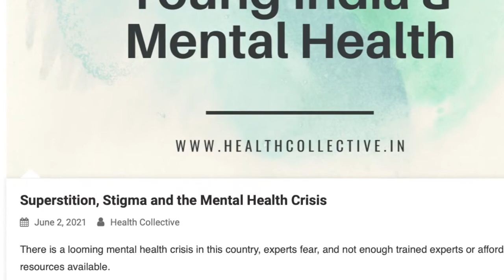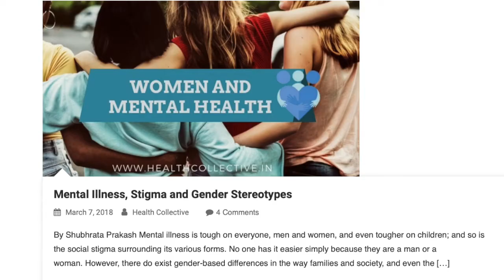Why We Need to Talk about Stigma and Mental Health (Tamil)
Stigma is the barrier which prevents us from embracing our mental health. It is a form of prejudice which creates fear,
It is a result of misinformation. Therapist Anne Sureshkumar shares more in Tamil for The Health Collective